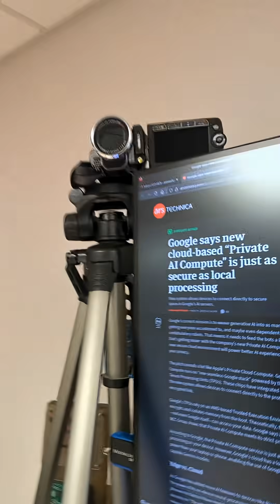Google's Private AI Compute. A LocalLLM for Google that "preserves" privacy! Yeah right!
Hot on the heels of Apple running Gemini on their own hardware comes Google saying they need to offload processing that should be on devices to the cloud. BUT, don't worry! It's all totally private! Right?